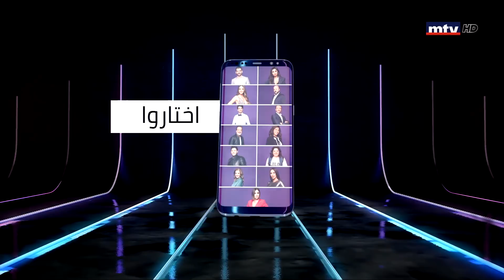RECAP REPORT FOLLOWED BY LEBANO STAT BOARD